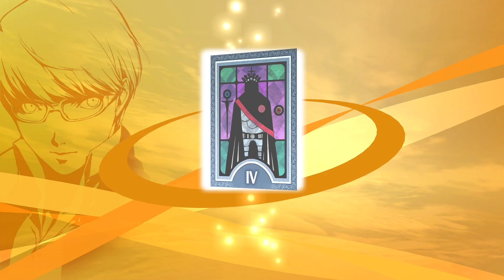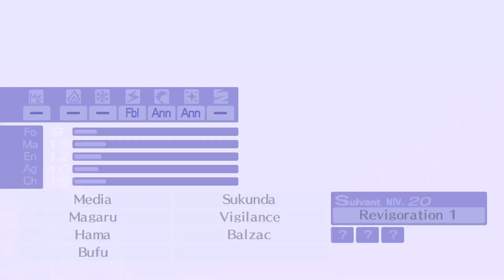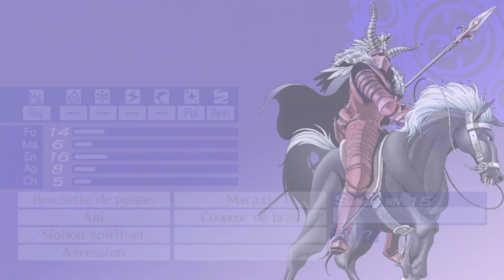Persona 4 Golden 19 Le Palais du Hammam